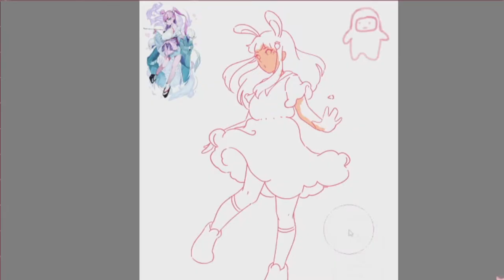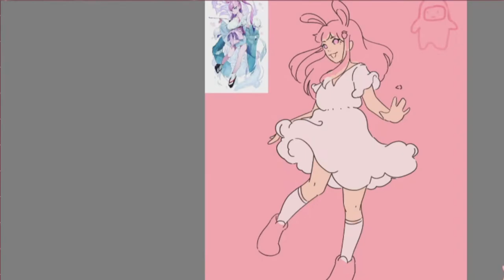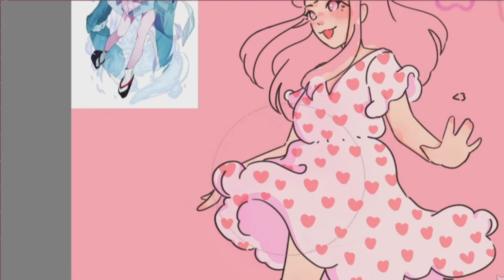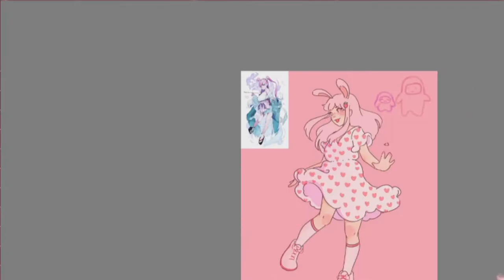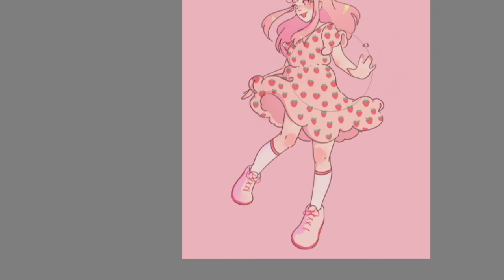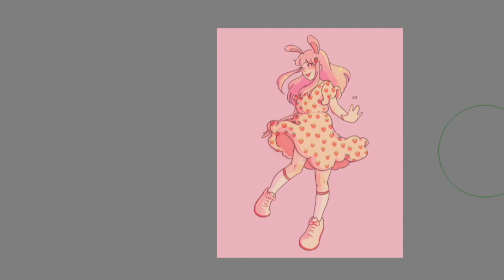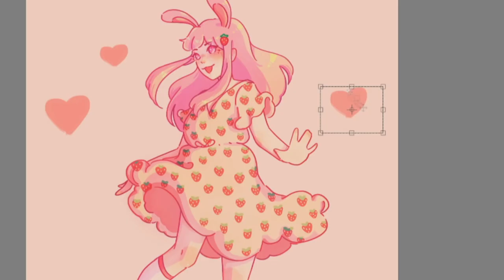Strawberry Dress Bunny | Speedpaint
Sorry Im late aaaaaa
I took so long to post it bcs I lost the sketching and lineart vods, but I hope you like it anyways  (੭ˊ͈ ꒵ˋ͈)੭*✧⁺˚
I did it on stream!!

♡ Info
• Duration: 5/6 hours
• Program: Krita